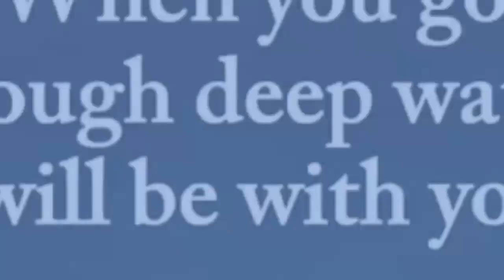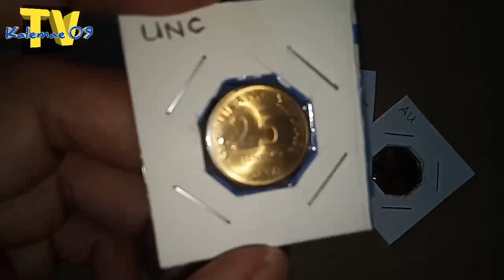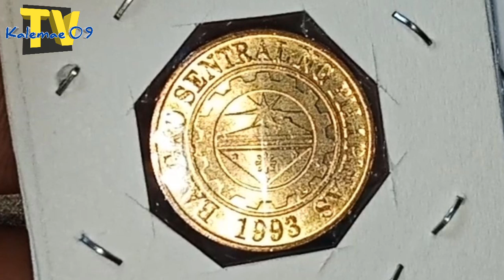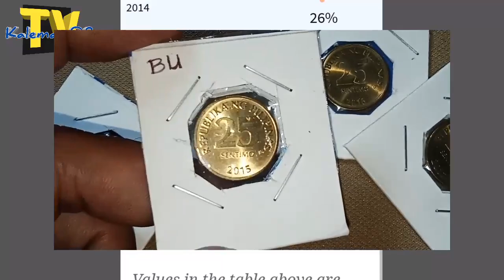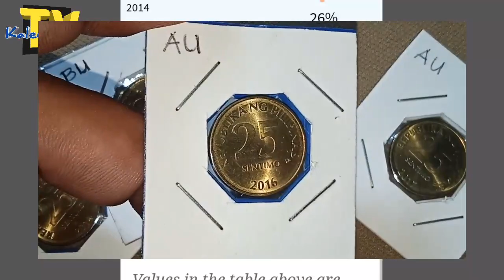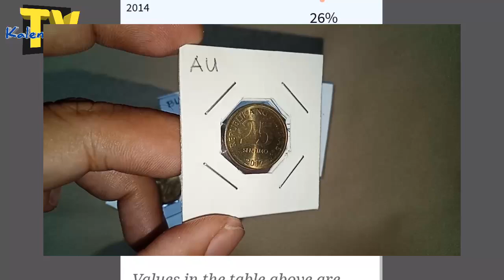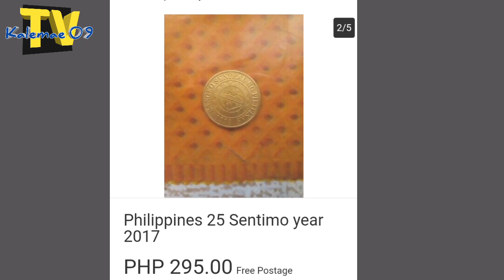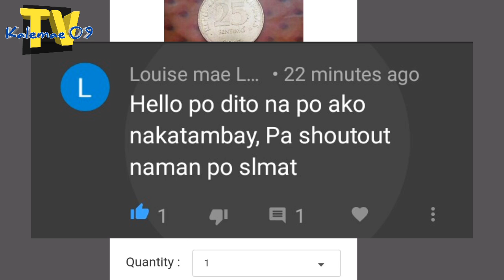Mga halaga ng 25 sentimos year 2014, 2015, 2016 @ 2017 BSP | Alamin